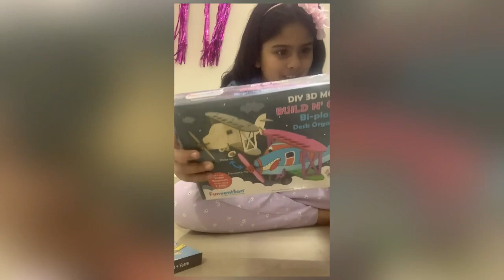Gift Unboxing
Birthday ka gift kiya unbox